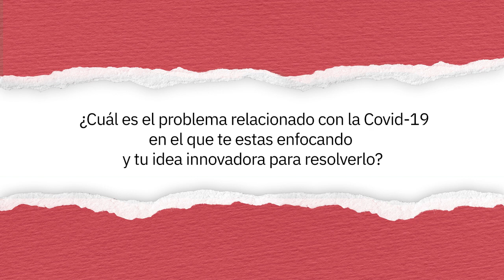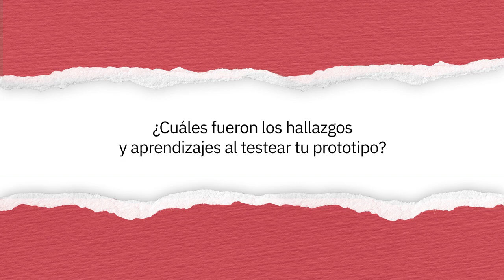Odilia Azucena Sacul Chen's Innovation Journey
Ahora que los jóvenes innovadores han recorrido el proceso de innovación y han aprendido nuevas herramientas y enfoques para materializar sus ideas para enfrentar los problemas relacionados con la Covid-19, deberán compartir los resultados y aprendizajes que han obtenido durante el diseño y testeo de sus prototipos. Al final de este proceso, seleccionaremos 50 proyectos que accederán a la fase 3.